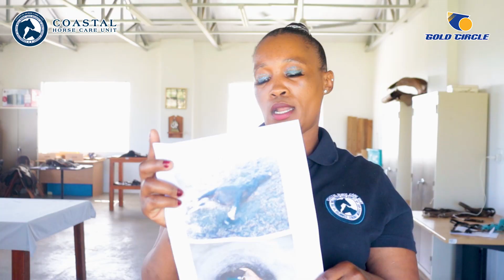Tetanus in horses (IsiZulu)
EDUCATIONAL VIDEO SERIES

The CHCU would proudly like to present our fifth in a series of educational videos for horse owners and caregivers. These videos were born from a need for accessible education for our rural horse owners, which provides understandable and practical information relevant to their situation. We have based the videos off of problems we often see in our rural work, and where we believe a little bit of education can go a long way. We are hopeful that by embracing the digital age we will be able to reach an even larger audience than before. So please share this with any horse owner or caregiver that you think it may help. Our mission with these videos is encapsulated in our tag line for the series: "Your horse, my horse, let's get together to make our horse's lives better".

This would not have been possible without the support of the wonderful @GoldCircleRacing  social media team and the amazing Tawanda from @vingamedia7483 , so a huge thank you to them! We are also so grateful and proud of our very own Thabile for being the star of the show.

*Content in Zulu*

Sanibonani nonke banikazi bagibeli kanye nabagadi bamahhashi ngithanda ukuthi sifundisane sibonisane futhi sakhane ngokuphathwa nokunakekelwa kwazo izinjomane noma izinkabi zenu. Ngoba ziyingxenye yemindeni yethu okumele sizikhathaze ngazo. Futhi sikwazi nokuziphatha sizinakokele ngendlela elungile. Ihhashi lakho uma ligula noma lilimele kubalulekile ukuthi ulitholele usizo ngokushesha, ngoba liyilunga lomndeni ongathandi liphatheke kabi noma lizwe izinhlungu. Ihhashi alikwazi ukuzisiza ukuzikhulumela nokukhala lokho akusho ukuthi alinayo imizwa noma alizizwa izinhlungu, sonke isilwane sinomphefumulo sinegazi njengawe. Soke wena mnikazi siphathe kahle usinakekele usivikele ungasihlukumezi. Uma udinga ulwazi olungaphezulu noma udinga usizo ngehhashi lakho sifonele eCoastal Horse Care Unit ukhulume nami kulenamba 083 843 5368.

Ihhashi lakho ihhashi lami asibambisaneni ukwenza izimpilo zamahhashi ethu ibencono

Ngyabonga